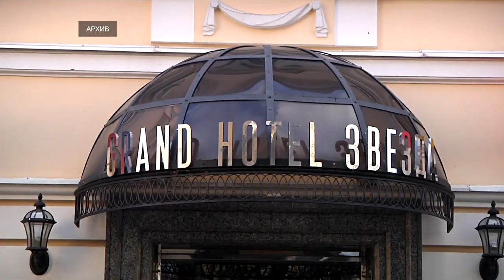В России собираются пересчитать звёзды у отелей